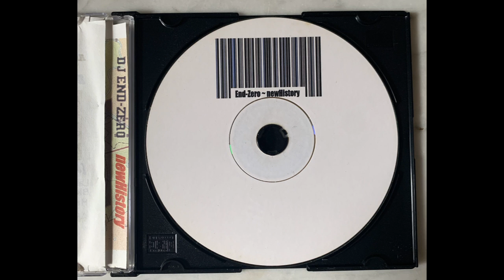"Make-Right (April 1945)" -End Zero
Make-Right (April 1945) by End Zero from the album re-release, "newHistory" (2003)